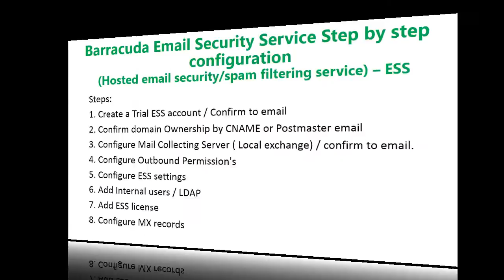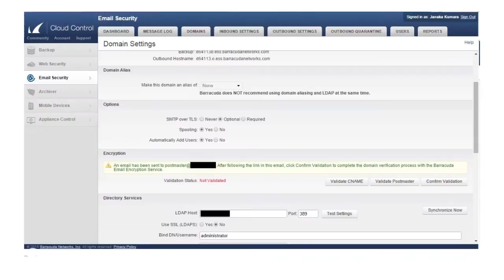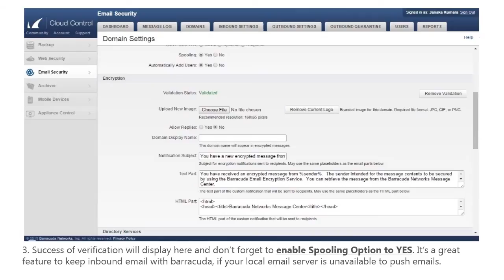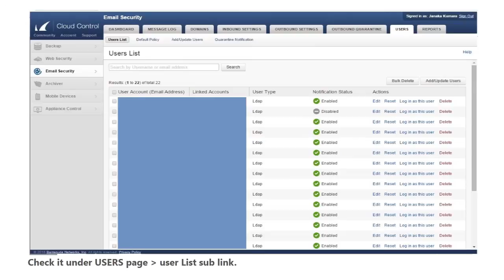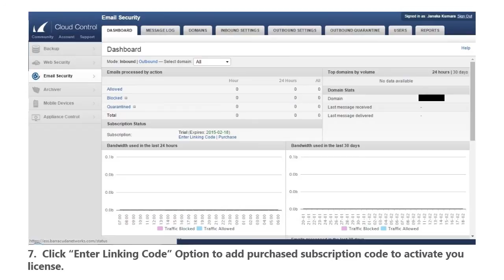Barracuda Email Security | Barracuda Networks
Barracuda Hosted Email Security - ESS